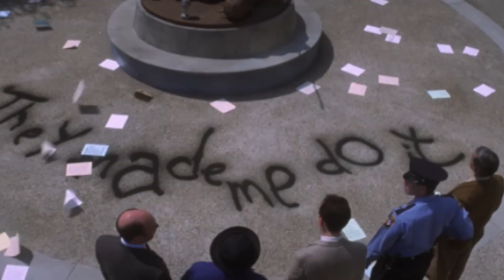Donnie Darko Hot Tub Horror Movie Review | Scream Queen Stream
It has been years since I have see Donnie Darko, Dani wanted to watch it again.
I remember having mixed thoughts...

Donnie Darko is a 2001 American science fiction psychological thriller film written and directed by Richard Kelly. It stars Jake Gyllenhaal, Jena Malone, Maggie Gyllenhaal, Drew Barrymore, Mary McDonnell, Katharine Ross, Patrick Swayze, Noah Wyle, Stu Stone, Daveigh Chase and James Duval. The film follows the adventures of the troubled title character as he seeks to find the meaning behind his doomsday-related visions.

Special Thank you: Dani Inks, Heather Dorff
Editing: Jessica Cameron
Camera: Jessica Cameron

Video shot on Panasonic Lumix Lx10